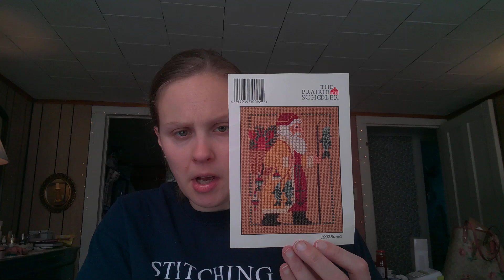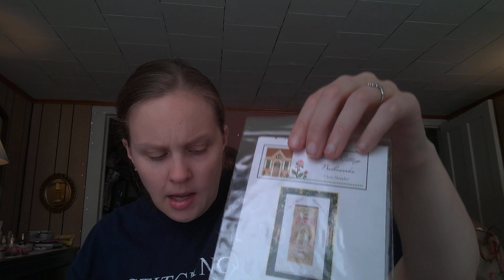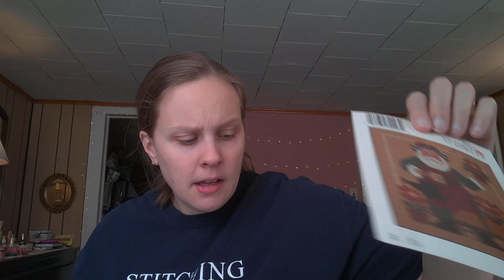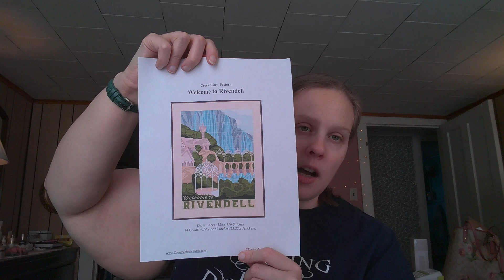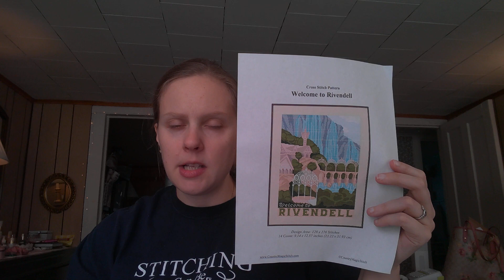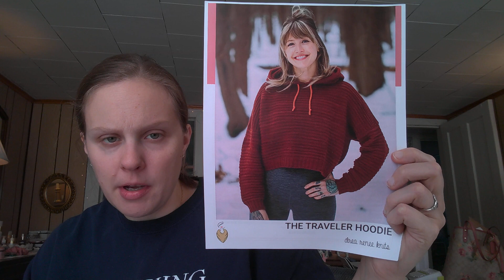Flosstube 79: Short with a few tears at the end.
It's been a rough few weeks in my life LUCKILY I've had stitching to keep my mind on something.